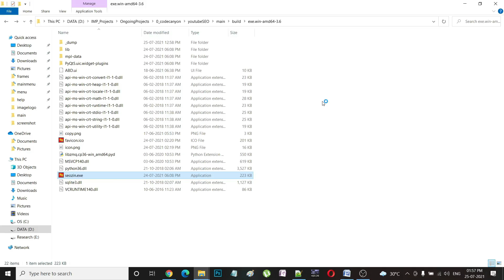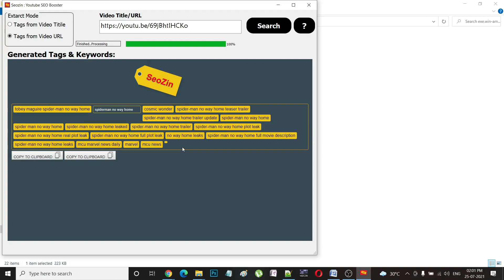seozin: Youtube SEO Booster | Hack to improve YouTube SEO ranking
SEOZIN – Is a tool for Boosting your videos - SEO quickly and simply for Social videos with SEOZIN proprietary keyword to optimize tags, Increase your video views, gain popularity, increase SEO ranking of your YouTube videos. SEOZIN is generates tags related with most tags used internationally and locally. Such that user can select the appropriate tags for there videos and gain popularity simultaneously in both international and local ranking. Use this app to find tags of related videos to better target your audience. This app allows you to view titles and tags associated with any video link posted. You can use these tags on your videos. Get SEOZIN right now to optimizing Tags of your videos.

The application is very easy to use. You just have to enter the topic of your youtube videos to get the best tags to boost your videos or if you want to see the tags of a particular high ranking video just paste the url of any video and extract tags will be displayed. These tags can be selected and copied to be used in your channel videos. In addition to that also it is possible to select and copy individual tags by clicking over it to select them. Also, you can post the url of the high ranking YouTube video of a popular you tuber to copy its tags and use it in your videos.

Features of SEOZIN Includes:
• We provide optimization tags that can dramatically improve your videos's performance, Youtube ranking, subscriber engagement, and promotion opportunities.

• Uncover the secrets to success behind your favorite social videos - The top tag is the key to gain more followers & publicity!

• Discover the best tag that makes a video go viral and optimize your videos tag to get more views!
• Extarct the tags form the high ranking YouTube video of a popular youtuber to copy its tags and use it in your videos

• Optimized tags that can significantly improve your video execution, subscriber engagement, and promotion openings.

• Reveal the tricks of the trade behind your most loved YouTube videos - The top tag is the key!

• You can extract keywords of any YouTube video using this app.

• Extracts keywords & tags related with most used tags used internationally (based on global ranking) and locally (i.e. in your own country)

• View meta tags from any video to get an edge when optimizing your own Youtube videos.

• The top search terms that drive traffic and views to your channel so you can instantly see which content to double down on

•  Insights into the most viewed videos published by other channels in your niche

• A comprehensive dive into your channel performance compared to others

Why SEOZIN?
SEOZIN helps to research, plan, optimize, and publish amazing video content that generates significant views and gain subscribers. SEOZIN is used by some of the top YouTube Creators in all niches and categories like gaming, food, beauty, tech, business, education, finance, health & fitness, productivity, sports, travel, lifestyle, vlogging, and many more. SEOZIN is the perfect app for beginners with zero subscribers, and also includes a suite of easy to use tools that larger creators, brands, agencies, and publishers leverage to identify what content to rank for and how to unlock next level YouTube Channel analytics. Discover new content ideas in seconds with the Keyword Tool. You’ll quickly identify new keyword opportunities, SEOZIN suggests a wealth of related keywords and trending videos to help you understand what your audience is really searching for. These Video SEO tools provide actionable analytics and insights that no other app offers.

To Extract the keywords related with your YouTube video topic:
1. Enter the keywords (Ex: wordpress e-commerce or game development) and click “Search” button to extract tags.
2. Extracted Tags will be displayed in lower pane. Herein, the first tag post will represent best tags to boost your global ranking, next two tag post will show tags to boost your local YouTube ranking i.e in your country. Lastly, the fourth tag pane will show tags and keywords for recommended YouTube keywords/ideas that YouTube currently boost.
3. Select your desired tags and copy them with a single click by clicking on copy icon button.
Discover and learn how other users use tags in their videos and copy the most suitable tag for videos and to optimizes your videos ranking and to get more views. Here are the steps to extract keywords from any popular YouTube video from popular youtuber:

1. Select “Tags from Video Url” on top-left hand side.
2. Copy & paste URl of Youtube Video in Video/URL tab.
3. Click Search & Wait for the application to process.
4. Final extracted keywords will be showed in Main window.
5. Click copy buttin icon to copy and use it in your own youtube video.